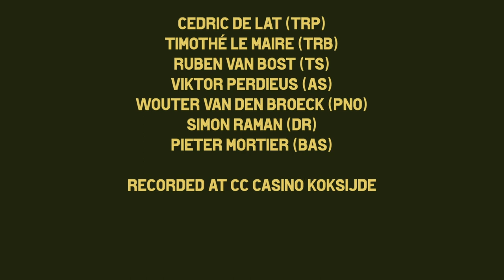Jake Walker - Just Another Day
'Just Another Day' by Ben Webster & Johnny Hodges.

Jake Walker Septet:

Ruben Van Bost - reeds
Viktor Perdieus - reeds
Cedric De Lat - trumpet
Timothé Le Maire - trombone

Wouter Van den Broeck - piano, arrangements
Simon Raman - drums
Pieter Mortier - bass